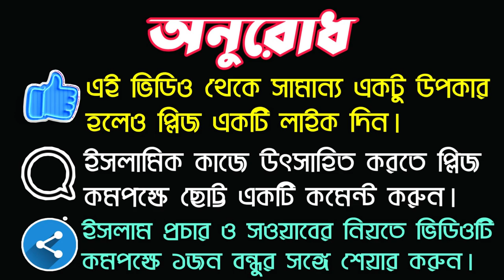ইস্তেগফার পাঠ কারী দুনিয়াতেই পাঁচটি পুরস্কার পাবে || Five awards for Istegfar reader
আসসালামুআলাইকুম! প্রিয় বন্ধুগণ ইস্তেগফার এমন একটি কালিমা, যার মাধ্যমে মানুষ আল্লাহর কাছ থেকে ক্ষমা প্রার্থনা করে। এবং ইস্তেগফার পাঠ কারী কে আল্লাহ এতটাই ভালবাসেন, যেটা আমি এর আগের ভিডিওতে আলোচনা করেছিলাম। বন্ধুগণ ইস্তেগফার পাঠের ফজিলত আল্লাহ তাআলার নিকট অনেক বেশি। আল্লাহতালা তাদেরকে অনেক ভালোবাসেন এবং তাদের জীবনের গুনাহ মাফ করে দেন। বন্ধুগণ যারা ইস্তেগফার পাঠের ফজিলত সম্পর্কে পুরোপুরি ভাবে জানে না, তারা হয়তো বা আমল নিয়মিত করতে উৎসাহিত নন। তাই আজকে ইস্তেগফারের এমন পাঁচটি ফজিলত সম্পর্কে আলোচনা করেছি, যা শোনার পর যারা ইস্তেগফার পাঠ করত না তারা ইস্তেগফার পাঠ করতে ইনশাআল্লাহ উৎসাহিত হবে। বন্ধুগণ আপনারা ভিডিওটি শেষ পর্যন্ত দেখুন তাহলে, এ সম্পর্কে বিস্তারিত ভাবে জানতে পারবেন। আল্লাহ পাক রব্বুল আলামীন আমাদের সকলকেই বেশি বেশি ইস্তেগফার পাঠ করার তৌফিক দান করুন আমীন। এই ভিডিওটি পুরোপুরি দেখার জন্য আপনাকে অসংখ্য ধন্যবাদ। জাযাকাল্লাহ খায়ের।

Assalamualaikum! Dear friends, there is an indecision of Istegfar, through which people ask God for forgiveness. And Istgefah's teacher who loves Allah so much, which I discussed in the previous video. Friends, the scholars of Istgegaf's teachings are much more than Allah. God loves them so much and they forgive their sins. Friends who do not fully know the merits of Istgegaf's lessons, they may not be encouraged to do regular or regular practice. So today, Istgefar has discussed five scholars who, after listening to those who did not read the Istigaphara, would be encouraged to recite Istigapha InshaAllah. Friends, if you look at the end of the video, you will know about it in detail. Jazakalah Khayer